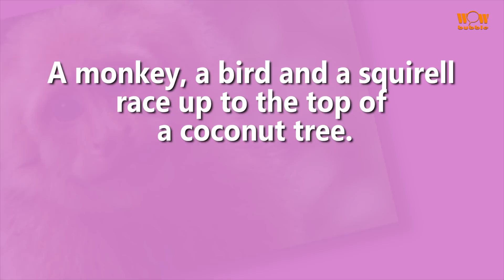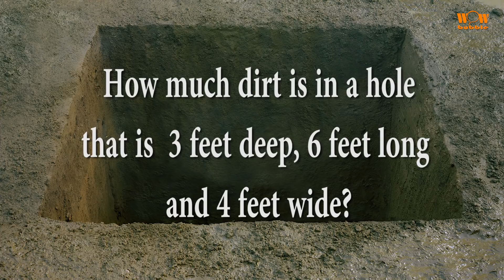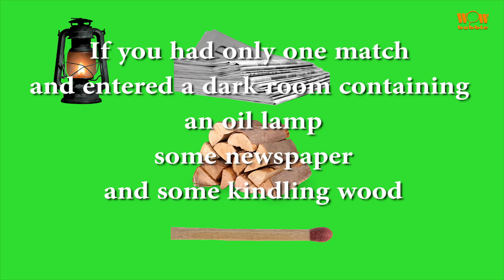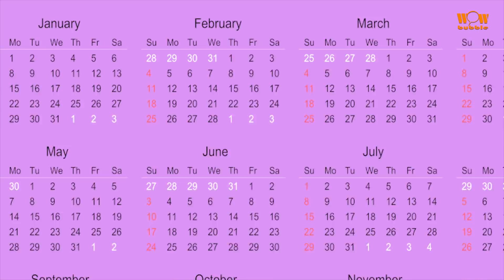10 TRICKY QUESTIONS TO TEST YOUR INTELLIGENCE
You think you`re smart? Intelligent? Do you have the courage to test your intelligence?
We made this test for you, to help you realize how smart you are. 10 tricky questions that will blow your mind. You have only 5 seconds to answer each question, if you don`t know the answer, rewind the video and listen again.
Good luck and please comment with other tricky questions to make us test our intelligence.